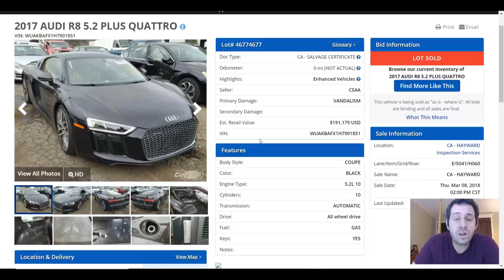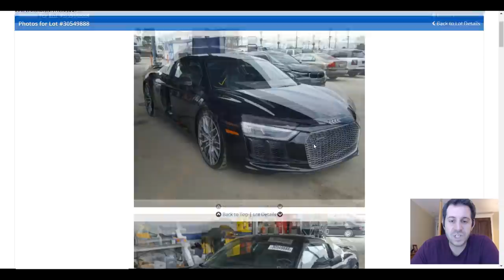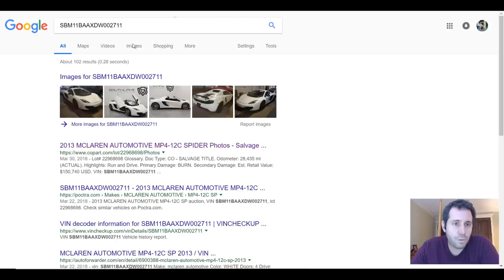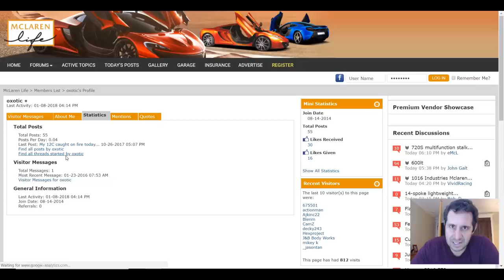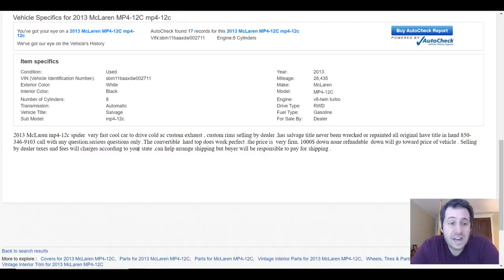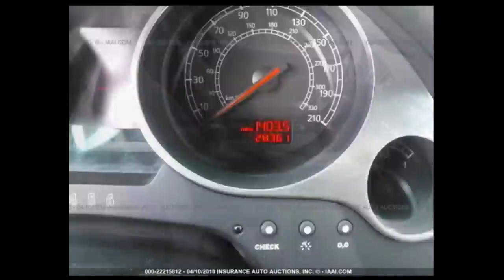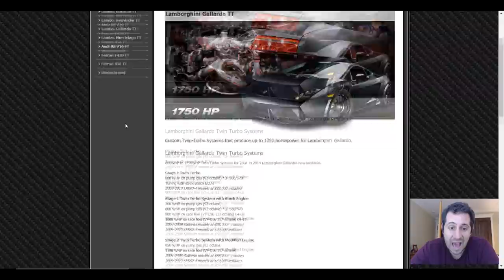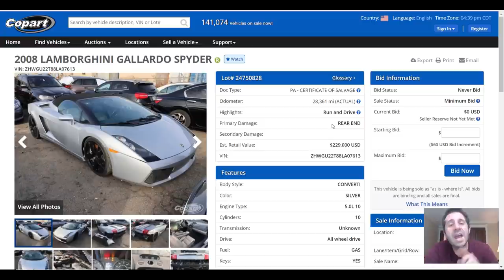The Worlds Cheapest McLaren was a BARGAIN! But it's Hiding a Few Secrets...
The Salvage Exotic Car flipping market is hot right now. Recently a McLaren sold for an absolute steal, and it's new owner already has it up for sale; but the car comes with one wild story...